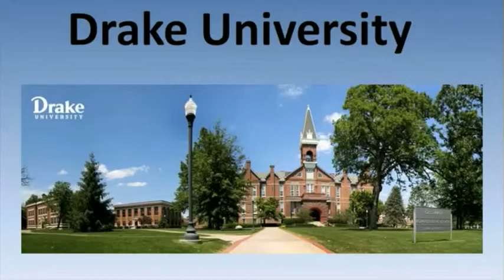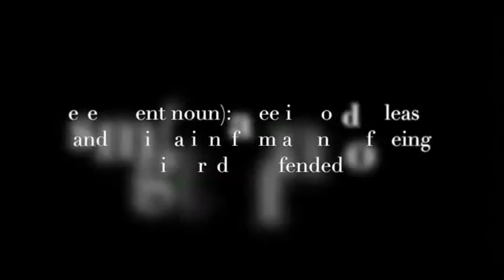Warren Mott Daily Announcements Tuesday 1-13-15